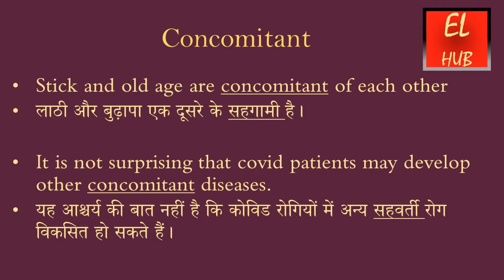Concomitant meaning in Hindi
Concomitant का हिंदी में मतलब.Concomitant Meaning in Hindi with examples